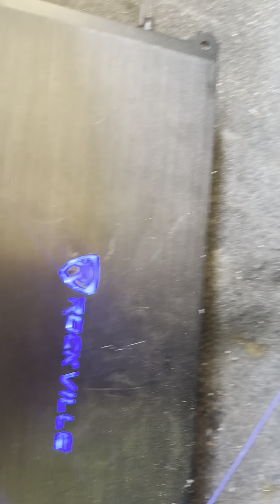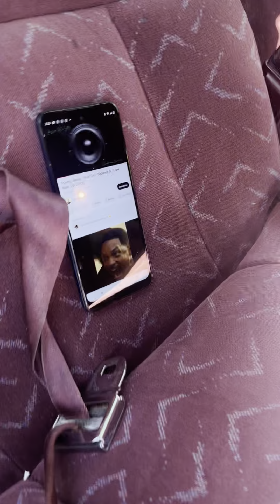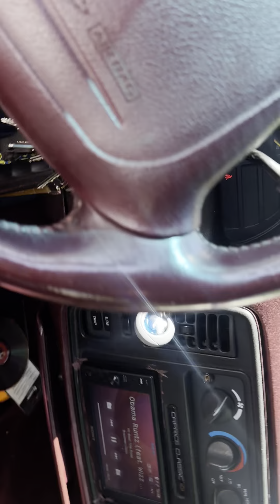Rockville punisher 12s on Rockville dbcomp4 @1ohm